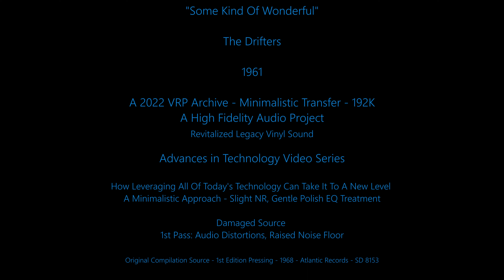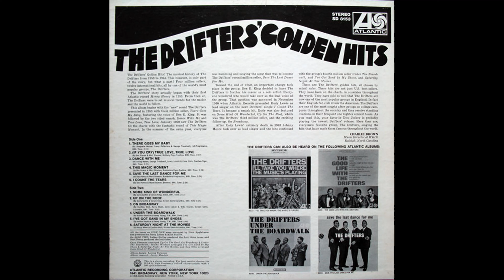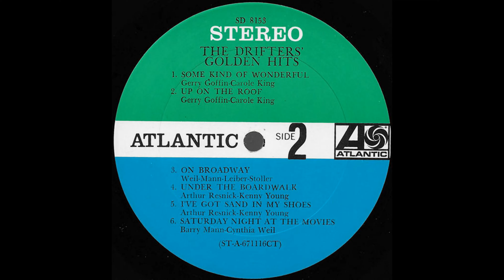The Drifters - "Some Kind of Wonderful" - Stereo LP - Minimal Transfer('Tru-192'*) - Revitalized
TheVRP Archives - Compilation Vinyl Pressing - "The Drifters – The Drifters' Golden Hits" - Atlantic Records - 1968 - SD 8153

"Some Kind of Wonderful" by The Drifters
Words & Music by - Carole King / Gerry Goffin

Lyrics
Wonderful, wonderful, wonderful
All you have to do is touch my hand
To show me you understand
And something happens to me
That's some kind of wonderful

Any time my little world seems blue
I just have to look at you
And every thing seems to be some kind of wonderful

I know I can't express this feeling of tenderness
There's so much I wanna say
But the right words just don't come my way

I just know when I'm in your embrace
This world is a happy place

Some kind of sweetness,
Some kind of warm eyes,
Some kind of soft sigh,
Lord, It's some kinda wonderful,
Wonderful!